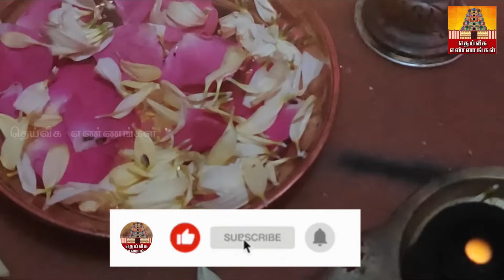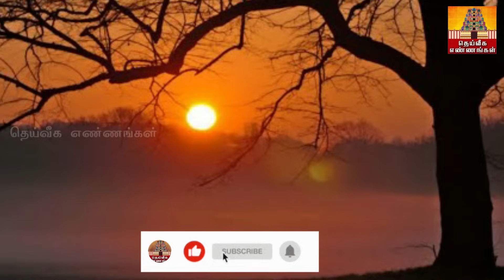பிரம்மமுகுர்த்ததில் குளிக்காமல் விளக்கேற்றலாமா?யாரெல்லாம் ஏற்றலாம்/Bramamugurtham/Spiritual Speeches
அவசரப் பதிவு அவசியம் பதிவு/கடன் கரைந்து செல்வம் பெருக/அமாவாசை